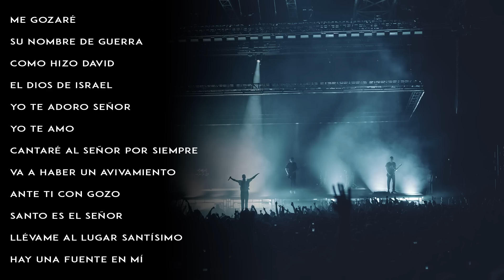MÚSICA CRISTIANA DE AVIVAMIENTO INOLVIDABLES - ALABANZAS DE GRITA DE JÚBILO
No queremos perder la oportunidad de recomendarte estos canales que serán de gran bendición para ti.

• Me gozare
• Su nombre de guerra
• Como Hizo David
• El Dios De Israel
• Yo Te Adoro Señor
• Yo Te Amo
• Cantare Al Señor Por Siempre
• Va A Haber Un Avivamiento
• Ante Ti Con Gozo
• Santo Es el Señor
• Llévame Al Lugar Santísimo
• Hay Una Fuente En Mi